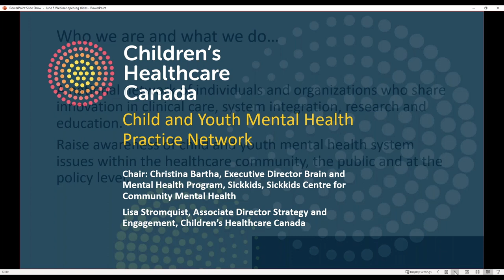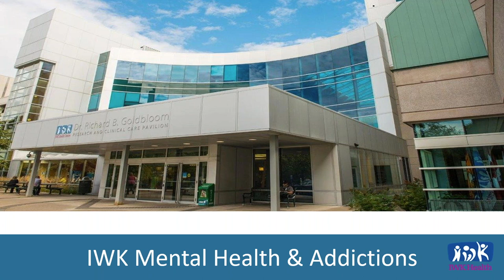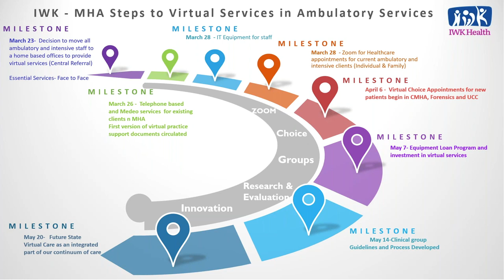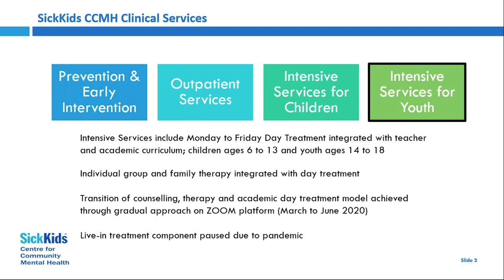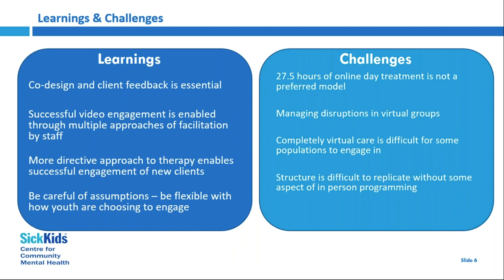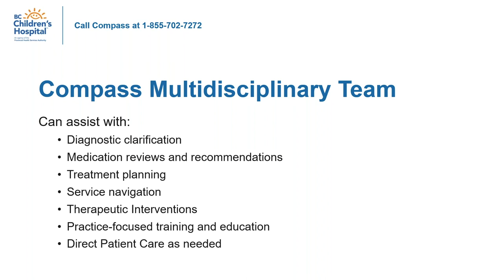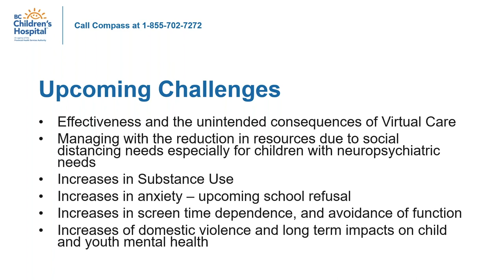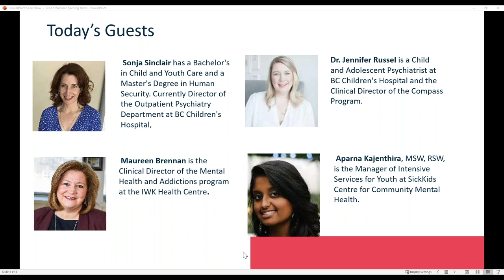Living with COVID 19: Building pandemic informed approaches to support our child and youth MH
Physical distancing, social isolation, school closures, restrictions to mental health services and other supports, are impacting the mental health services we provide to support. This pandemic presents unique challenges given its duration and the effects of the rapid pivot to working from home and virtual care. In less than three months many of our historical service models, organizational cultures and traditional supports have undergone a transformation that would have been unthinkable as recently as January 2020.

Building resiliency will come from inter-professional dialogue and support, and sharing innovation and learnings. Join us for a Children's Healthcare Canada Mental Health Network panel presentation that will be future focused:
 - What key learnings from the last three months should inform our future planning?
 - What is the best balance of virtual and in-person care models across child and youth mental health?
 - In a work from home and virtual care model,  how do we adapt to foster within our clinical teams, a supportive, connected culture?